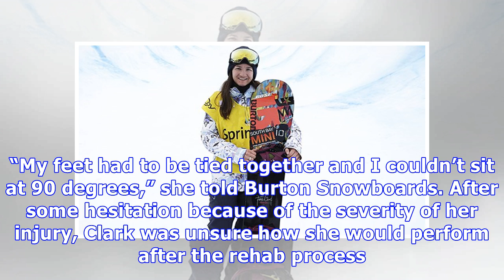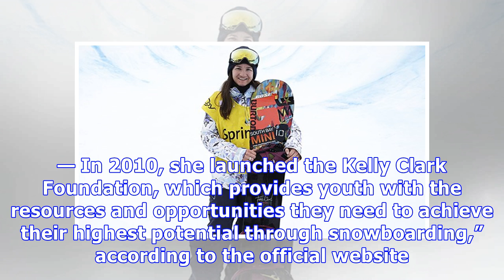Kelly Clark: 5 Facts About Snowboarder Looking For Redemption At 2018 Winter Olympics